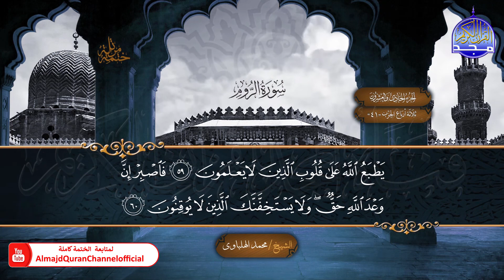لأول مرة | الختمة القرآنية الكاملة ✨ سورة الروم ✨ الشيخ / محمد الهلباوي | HD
نقدم لكم خلال هذا الشهر الكريم ولأول مرة
الختمة المرتلة برواية حفص عن عاصم
بصوت القارئ الشيخ  |محمد الهلباوي